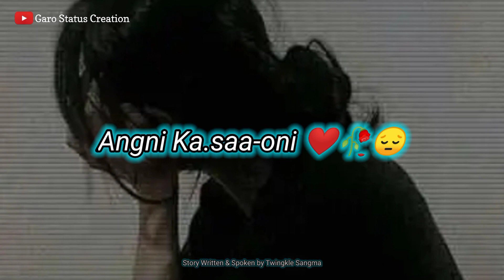Jagitel ong.aha daode na.a🥀😔/Angni Janggi tangaoni chele📎🥀💔🥺/Breakup status/Broken status